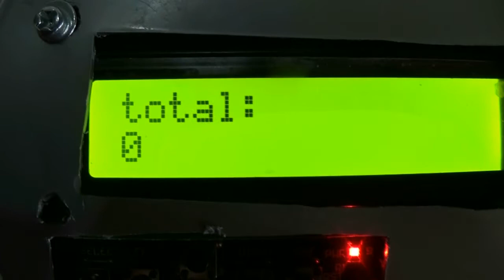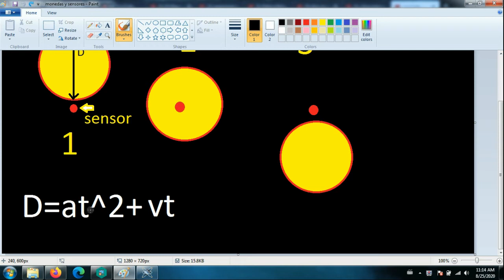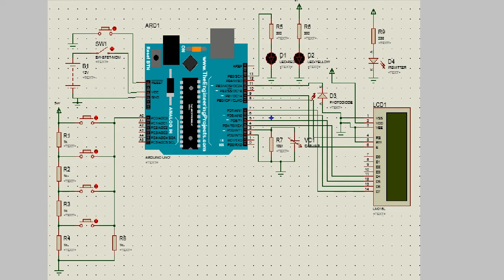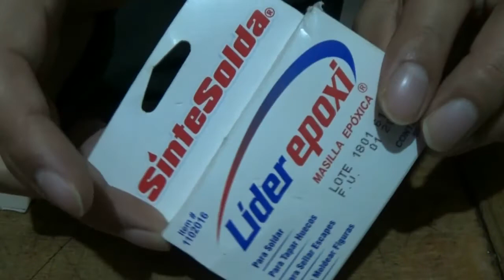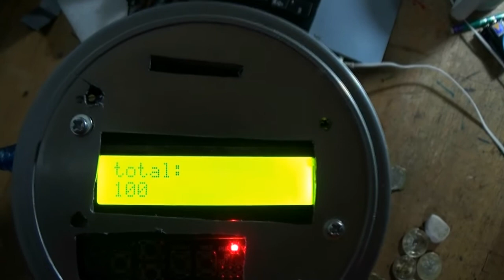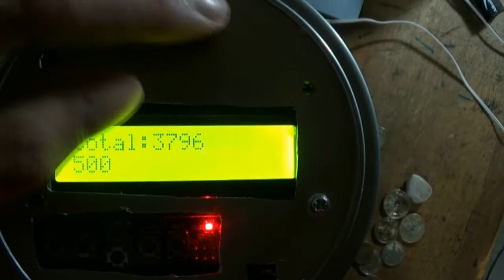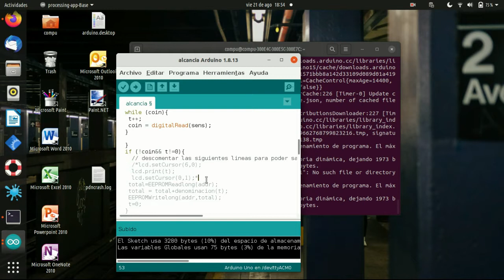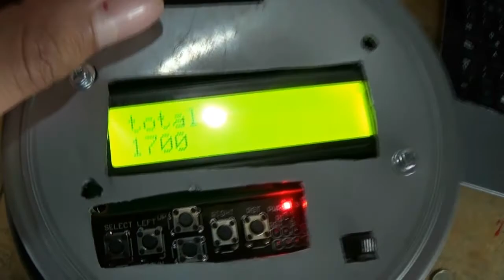como hacer una alcancia que cuenta dinero